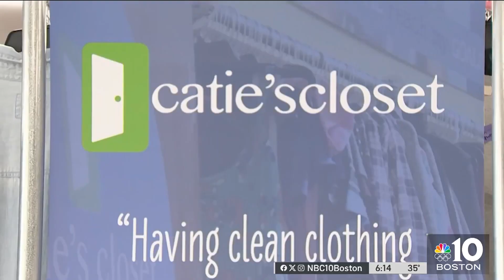Charity organizations say more donations are needed to help children in poverty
Catie's Closet, which helps low-income students in Massachusetts and New Hampshire schools, says donations are depleting amid rising child poverty and the influx of migrants seeking shelter